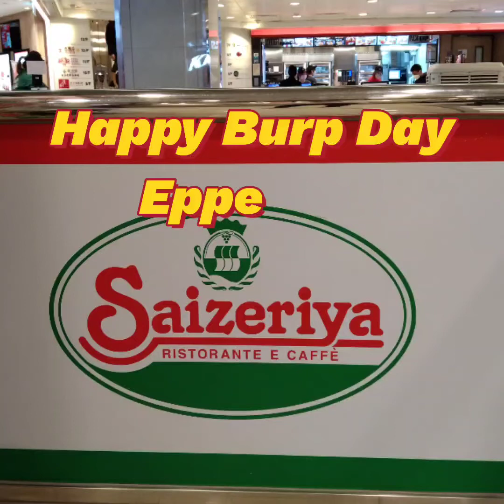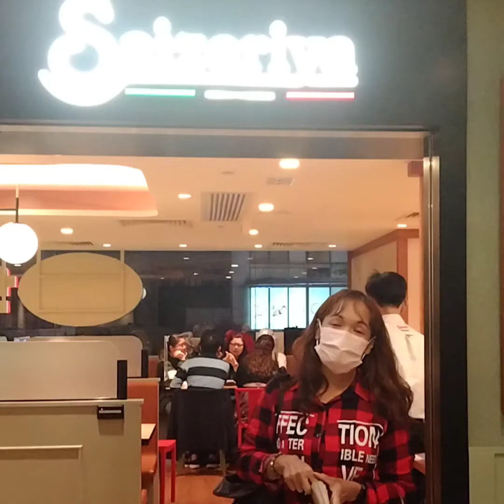Dinner on my Day .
it's my day i deserve to eat..with good food and good company equals happy tummy..Happy level up to me.